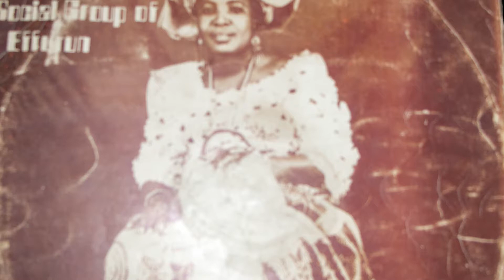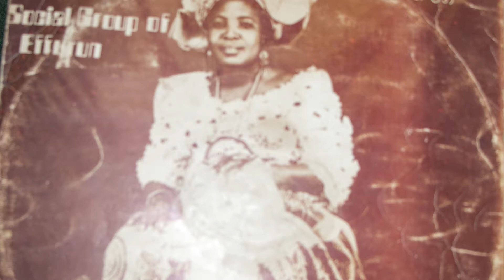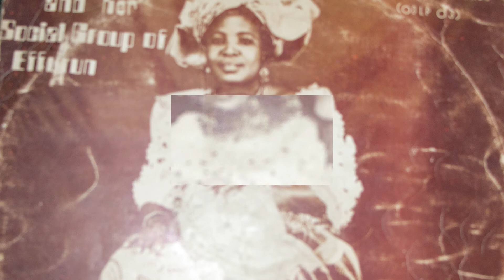Uvwie Music - Madam Ogboho and her Oroterhe group -track- Chief Forcados Obodo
Madam Ogboghor group, Uvwie Music-
Track 1 - Chief Forcados Obodo